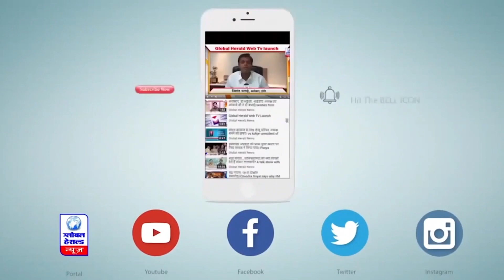इंदौर सौतेले पिता पर नाबालिग बेटी के अपहरण का आरोप || Global Herald News